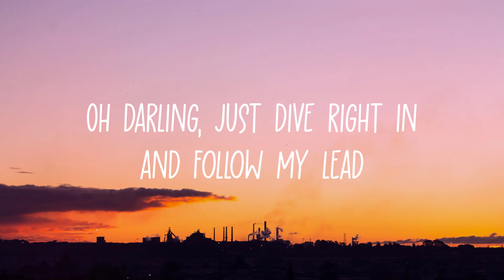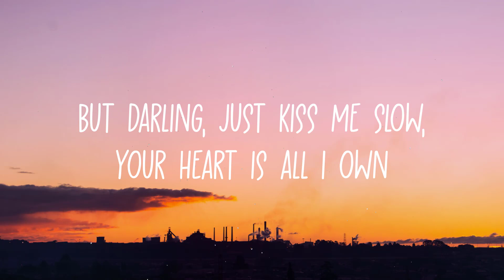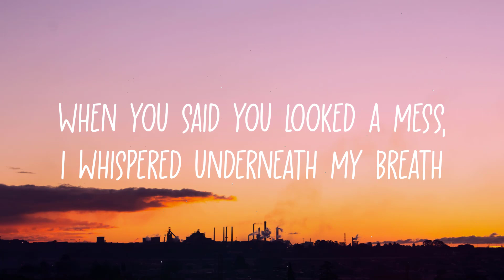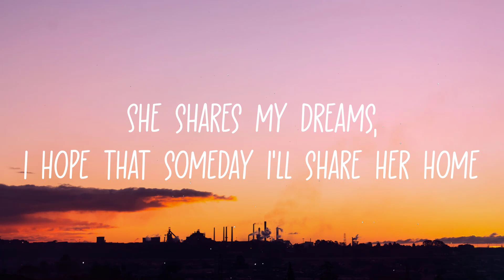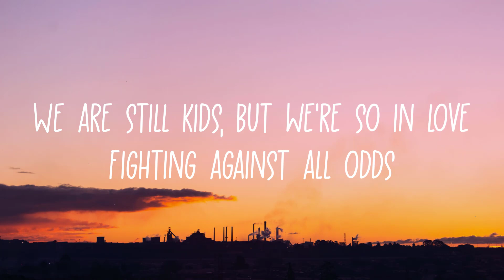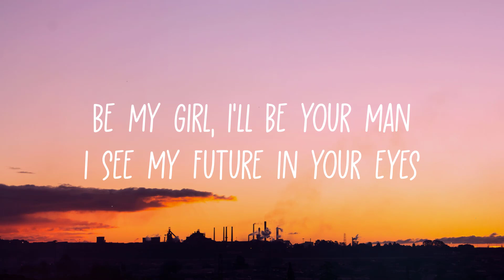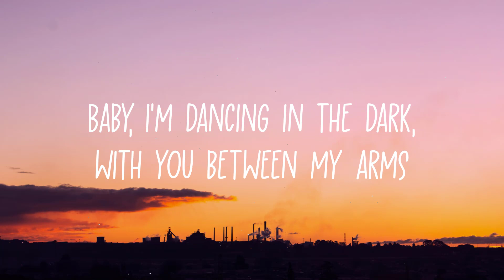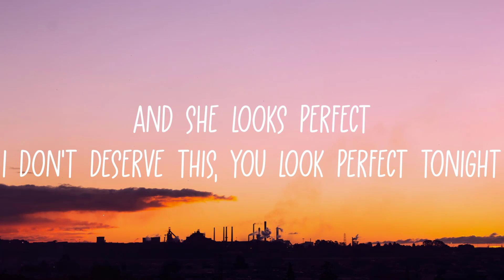Ed Sheeran - Perfect (Lyrics)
Hey! Guys.
So, this video is about lyrics for a beautiful song called " Perfect ", originally by Ed Sheeran.
"If you'd like to submit a video to the channel, please

[Instrumental]